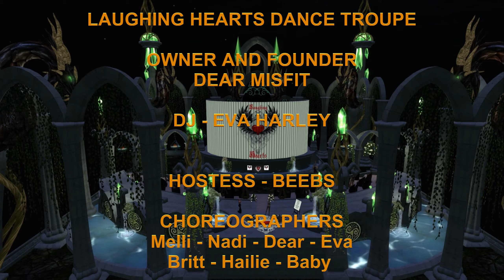✩✩ Pop Corn ✩✩ Crazy Frog ✩✩ Nadi ✩✩ Laughing Hearts Dance Troupe ✩✩ 16 Jan 2021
Pop Corn - Crazy Frog
Choreographer ~ Set Design ~ Nadi

Filmed Live In Second Life 16 Jan 2021
Laughing Hearts Theater
Home of Laughing Hearts Dance Troupe
Laughing Hearts Theater, Kirsi (127, 146, 3502)